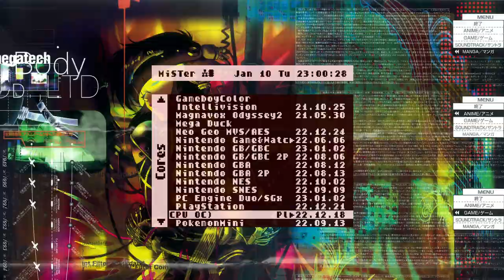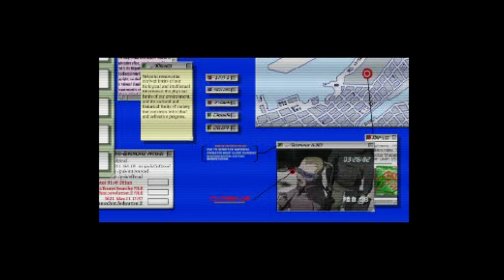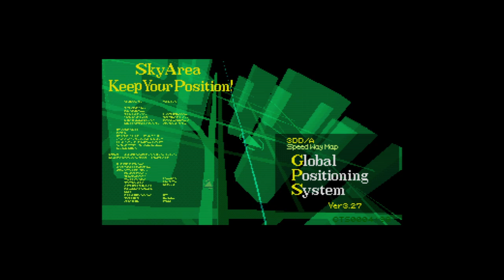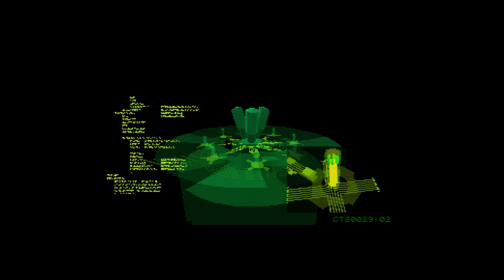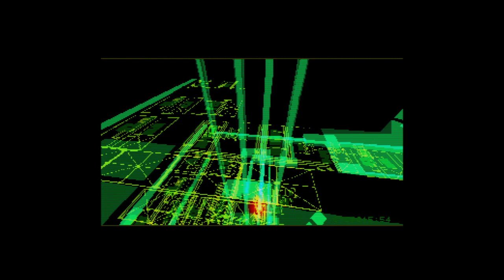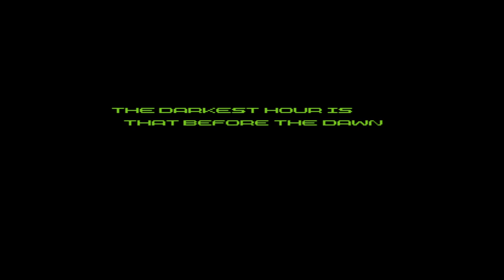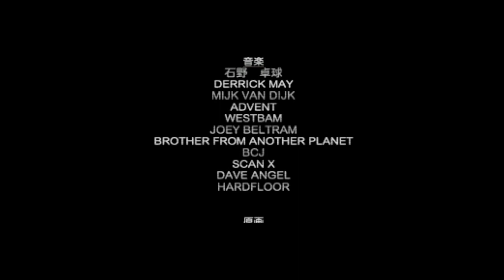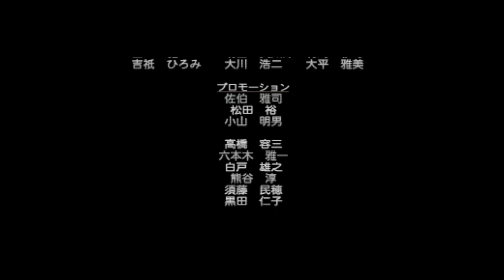MiSTer FPGA - Koukaku Kidoutai: Ghost in the Shell [CPU 2X OC - No Death] (攻殻機動隊) / PlayStation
***WATCH IN 1080p QUALITY ONLY*** In this follow-up to yesterday's video of the USA version, I'm using the PSX CPU 2X core for a much higher framerate. (Comparison below!)  Youtube 1080p needed smaller integer scale for quick action with higher framerate- otherwise too noisy.  With this scale I'm able to use scanlines also, matched to component on CRT.  Try MG Stripe shadow mask for best image!  Looking to get into MiSTer FPGA?

The CPU 2X core helps dramatically in this game, with a much better framerate that results in increased responsiveness to controls.  No negative impact- game speed/logic is unchanged!  These are the differences I noted:

--Normal PlayStation:
Average = 20-35 FPS
High =  ~40 FPS
Minimum = 11 FPS  (Stage 9 boss)

--PlayStation CPU 2x core:
Average = 40-55 FPS
High = 60 FPS
Minimum = 29 FPS  (Stage 9 boss)

Best places to compare:
Stage 9 reactor boss - 35:58
Stage 10 twin-mecha boss - 40:51
Stage 12 final boss - 49:58

I always loved the freedom of movement once you master the controls in this game.  It becomes very intuitive and was unlike anything I had played at the time.  There is some slight annoyance when you cling to walls unintentionally, but you can quickly remedy this by just tapping the jump button without holding any d-pad directions.  Holding the bumper buttons on the controller constantly can lead to discomfort after prolonged sessions, and for this reason I recommend using a controller with rear-paddles if you have one available, as I found it to be much more comfortable here.  In this video I used the DualShock 4 controller with back-paddle attachment.  With the digital-only controls in this game, you can easily use a SNES or Saturn controller if you'd prefer.

Pretty amazing soundtrack here also- featuring great techno producers like Derrick May, The Advent and Joey Beltram!  And those Production I.G cutscenes! 🤩

Fun fact: The massive skyscraper that the final levels of the game take place in, is an actual 500-story building concept that was planned to be built in Tokyo Bay, called "Aeropolis 2001".  If you look up designs for it, they are the same as what's seen in the game @ 42:33.

The PlayStation core was created by FPGAzumSpass, whom previously brought us the GBA, Lynx and WonderSwan cores, along with enhancements to the Game Boy and NES cores, and significantly improved performance in the AO486 core.

PSX CPU 2X core 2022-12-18 build  -  Koukaku Kidoutai - Ghost in the Shell
a.k.a:  攻殻機動隊 有機肉威感

Filter Hori: Gaussian Sharp 60  //  Filter Vert: Scanlines - Adaptive\30_70

*NOTE:* If using 5x integer (Vertical Crop 216), use Gaussian Sharp 65 instead!

Gamma: Poly 2.3  //  Shadow Mask: Off  (Recommended: MG Stripe)

Core Options-  Turbo: High  //  Control: Digital  //  Fixed H-Blank: On  //  Fixed V-Blank: On  //  Horizontal Crop: On

Played using a Sony DualShock 4 with back-paddle attachment & 1ms USB polling.

Video: Integer scaled to 1080p  //  HDMI to Datapath e1s capture card

|:=-Timestamps-=:|
00:00​​ - Boot / Settings
01:14​​ - Intro / Title
03:35 - St.1 Cutscene
05:52 - St.1
07:57 - St.2
11:02 - St.3
14:19 - St.4 Cutscene
15:53 - St.4
18:32 - St.5
21:41 - St.6
25:20 - St.7 Cutscene
27:54 - St.7
30:13 - St.8
32:51 - St.9
36:47 - St.10 Cutscene
38:35 - St.10
42:27 - St.11
46:45 - St.12
51:36 - Ending / Credits

= CONTRIBUTE =

= INFORM =

(Be respectful; this server is moderated.  New users must be verified.)

= BUILD =

I have personally ordered all my parts and have been 100% satisfied with the quality and service there.